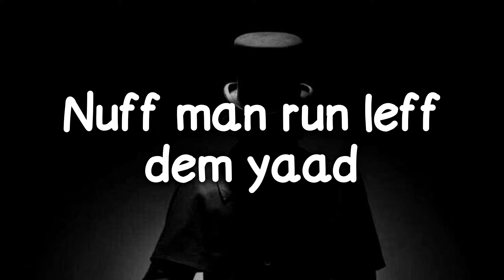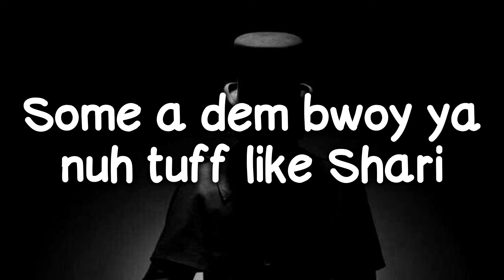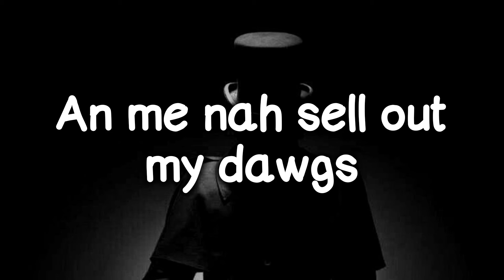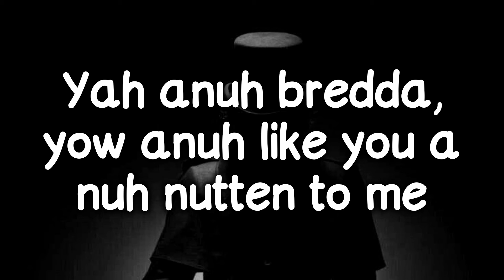Teejay Judas Lyrics